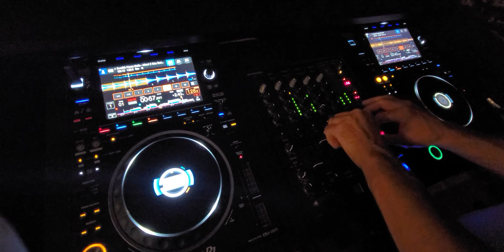Pump it Up for the weekend